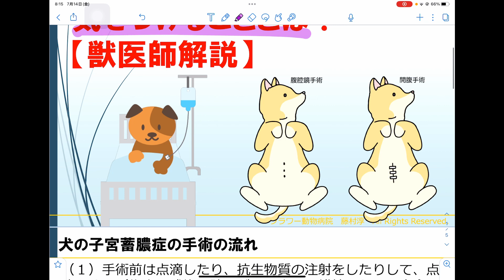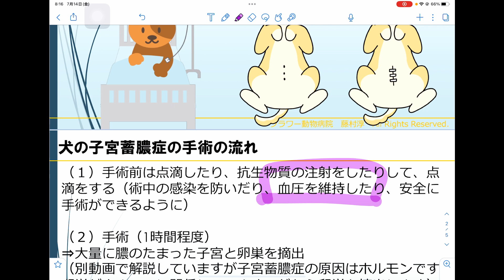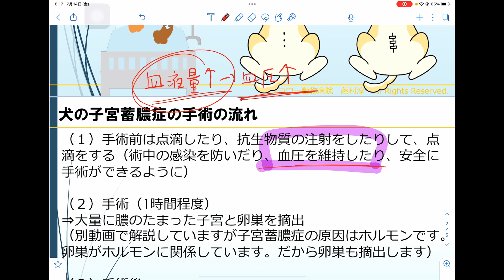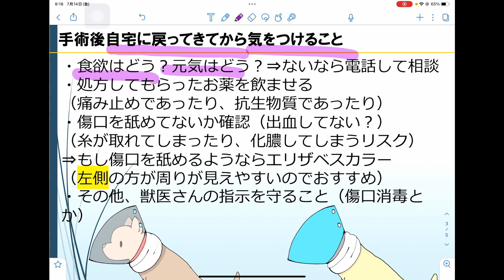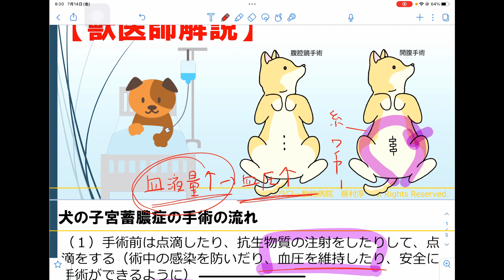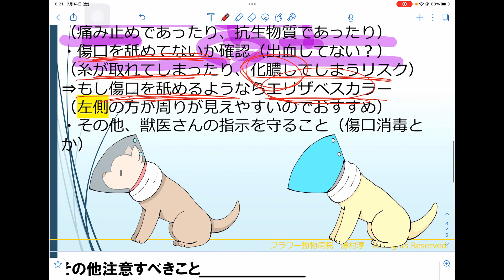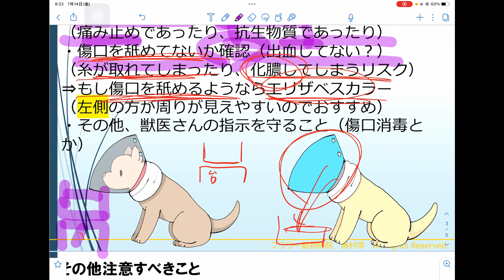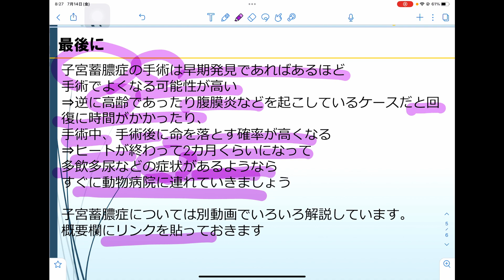犬の子宮蓄膿症手術後気をつけることとは？【獣医師解説】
犬の子宮蓄膿症の原因・末期症状・発症率は？手術後何％の確率で死亡する？